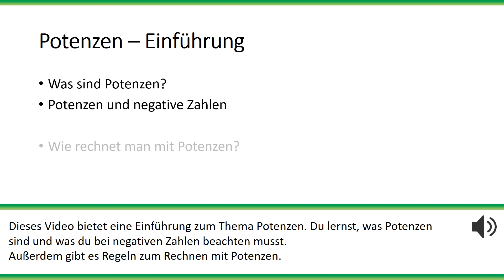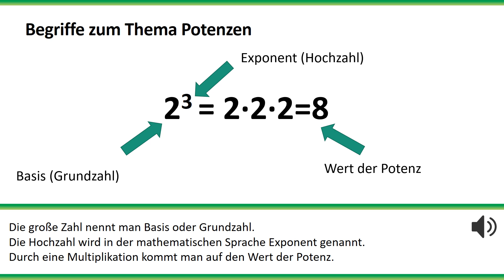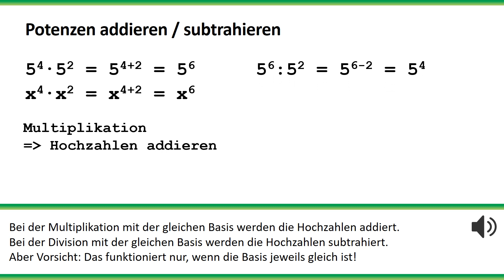Erklärvideo Potenzen Einführung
In diesem Video geht es um Potenzen.
-Die Hochzahl gibt an, wie oft die Zahl mit sich selbst multipliziert wird.
- Die Hochzahl gibt an, ob das Ergebnis positiv oder negativ ist, wenn die Basis negativ ist.
- Für das Rechnen mit Hochzahlen gelten ganz spezielle Regeln.